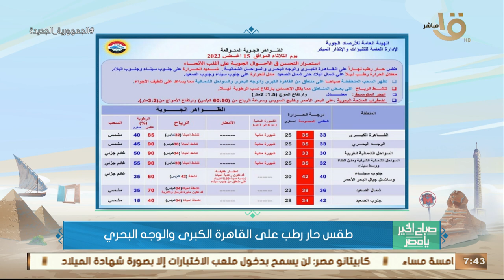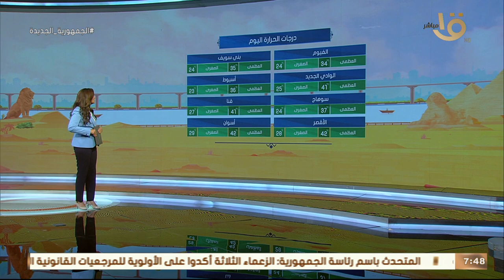الأرصاد: أجواء صيفية معتدلة فترات النهار والليل.. وبيان بدرجات الحرارة المتوقعة اليوم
صباح الخير يا مصر | الأرصاد: أجواء صيفية معتدلة فترات النهار والليل.. وبيان بدرجات الحرارة المتوقعة اليوم